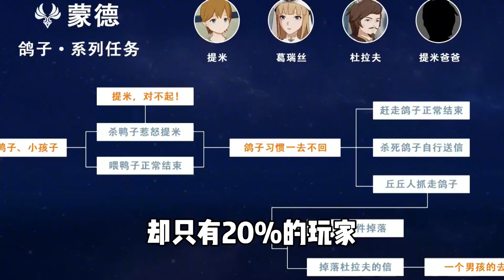你这个任务是多少级完成的呢？原神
記錄原神中快樂的事兒！
旅行者們來波點贊關註呀！
評論、私信我盡量回
歡迎投稿～